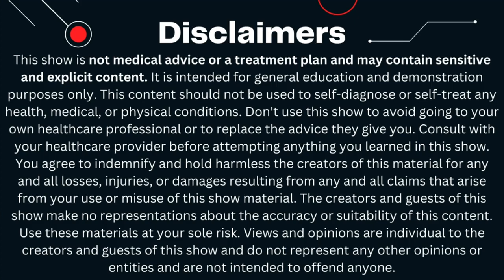diabetes Survival Guide Show Episode 3: amputation and Diabetes.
On today's episode of the Diabetes Survival Guide Show, we welcome Dr. Michelle Jamin, PT, DPT. Michelle Jamin is a Doctor of Physical Therapy specializing in amputee rehabilitation and prosthetic training. She is the Owner of Align Rehabilitation, a physical therapy practice exclusively for the amputee population. She serves as the Vice-President of Orthotic & Prosthetic Activities Foundation (OPAF), a nonprofit organization that provides adaptive sport and physical fitness to those with mobility deficits. She is heavily involved in the American Physical Therapy Association (APTA), both nationally and at the state level, and a leading figure in advocacy efforts to improve access to specialized care to those with limb loss and limb difference. Most recently, Michelle was welcomed into University of Maryland’s “30 Before 30” Class of 2023 for the impact she has made in her community and career. Michelle’s passion is to educate, empower, and restore life for individuals living with limb loss.
Connect with Michelle on website (⁠alignrehab-pt.com⁠)